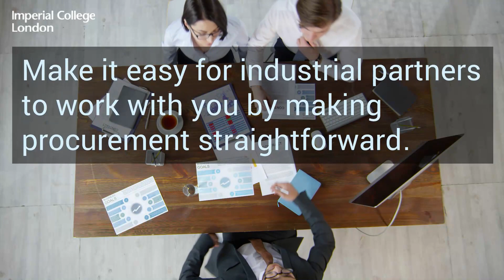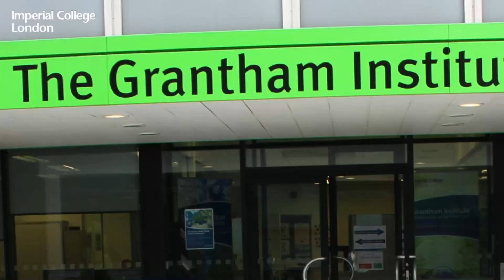7 secrets to successful academic collaboration with industry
Following a workshop at Imperial with the objective of improving academic and industrial cooperation to deliver the UK’s clean growth strategy, here are our 7 tips for successful collaboration.

The workshop was funded by the Economic and Social Research Council.